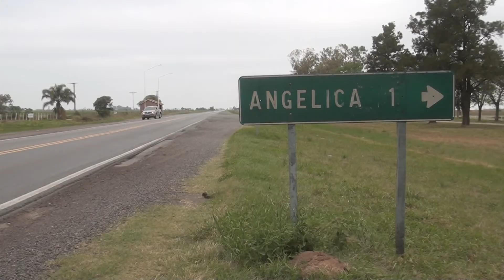Achicoria para el norte argentino / GPS Semillas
Ing. Agr. Diego Banchio / GPS Semillas

Santiago Rural 348. Canal Rural
Bertotti Producciones